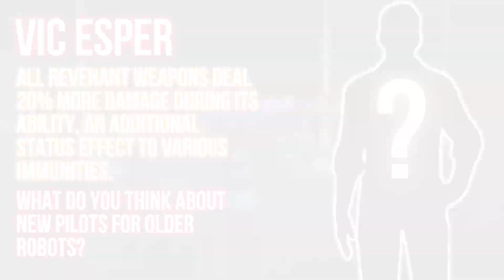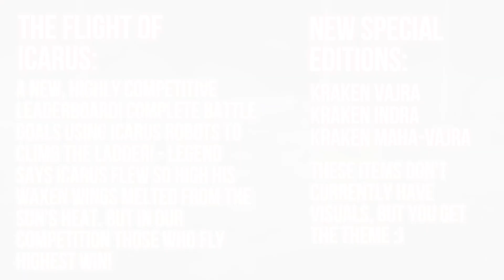BREAKING NEWS! - Update 8.4 Special Event War Robots Leaks & News WR! - New Robot, Pilots & More!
War Robots Update 8.4 Early Access Leaks & Content!
New Robot Mars, Legendary Pilots & New Module!
Official War Robots Links:
For the developers:
ID: FF0QLF
Platform: Steam